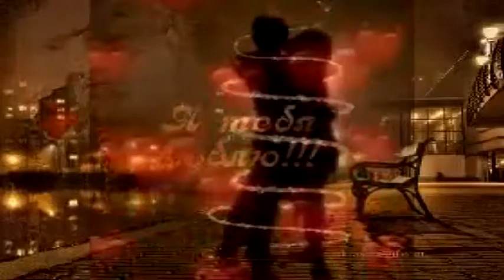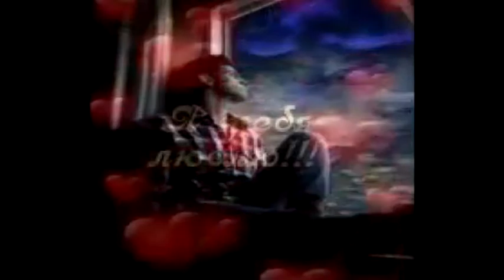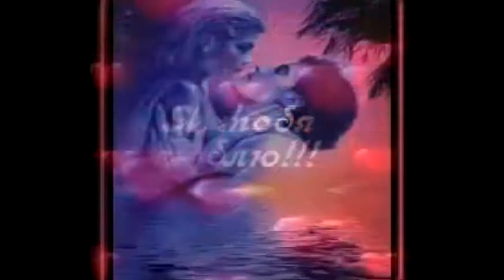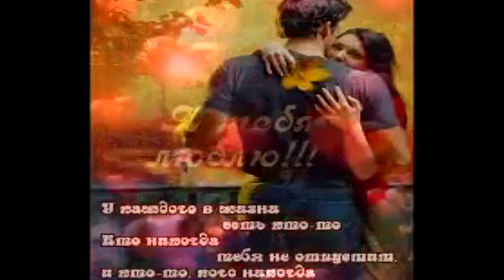ПРОВОДЫ ЛЮБВИ -- Влад НЕЖНЫЙ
слова Нэтти НИКОЛЬ,
обработка и редакция Влад НЕЖНЫЙ
музыка М. ДЕРЖАВИН

Зачем с тобою мы случайно повстречались?
Зачем друг друга  мы средь времени нашли?
Всего три дня и вот навек уже расстались,-
Теперь остались только проводы любви.
Зачем шептала еы мне страстные признанья?-
И говорила - "Тебя лучше не найти!"
В душе моей теперь живут одни страданья,
Тоска с печалью, грусть маячат впереди.

ПРИПЕВ:
Ах эти ночи... ах эти встречи...
Касанье губ... и нежность наших рук...
Для нас с тобой… горели свечи...
О, страсти стоны... сердечный перестук...

Я вспоминаю каждый тот прекрасный вечер,
Горели нежностью любви глаза твои,
Ты опускала свои  руки мне на плечи,
Уста шептали твои только о любви.
И поцелуи твои, были словно пламя,
Сжигали сердце страстью бешенной до тла.
Теперь разлука болью сердце моё  ранит...
Как  безрассудно поступить ты так смогла?

Влад НЕЖНЫЙ ©